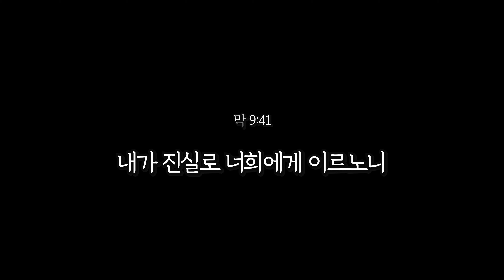'2024 사순절 매일 묵상 - Day 38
제 38일 차 - 3월 28일, 목요일
물 한 그릇에 영원한 상급을 약속하실 만큼 깊은 고통 가운데에서
무한한 사랑의 용서와 절대적 순종의 십자가를 지심으로
마침내 사망을 이긴 승리의 길을 따르게 하소서

누구든지 너희를 그리스도에게 속한 자라 하여 물 한 그릇을 주면 내가 진실로 너희에게 이르노니 저가 결단코 상을 잃지 않으리라_막 9:41

기획/제작_에메트 인터넷 선교회